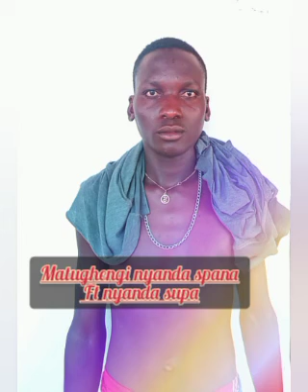masikio nyanda spana ft nyanda super produced by DMJ studio ndala nzega